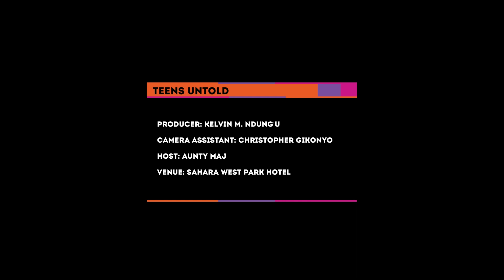Teens Untold |Trapped | Under-age | Pregnant